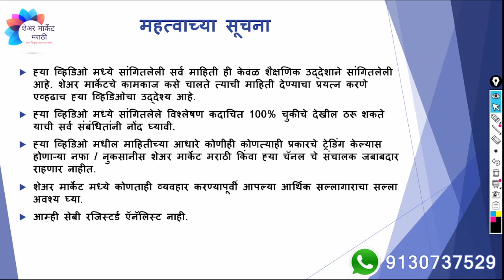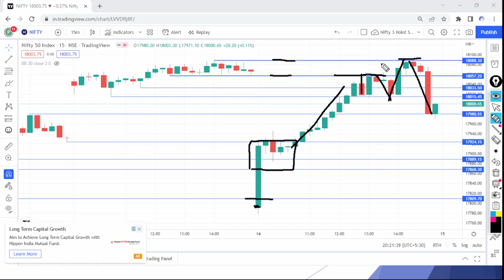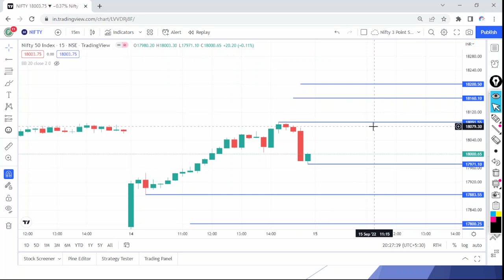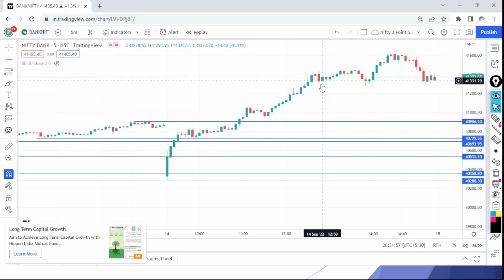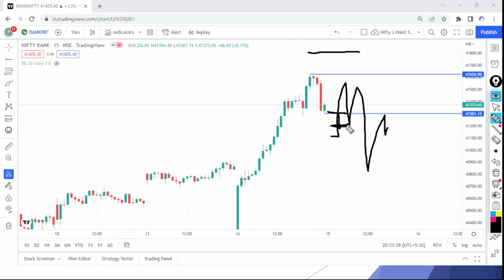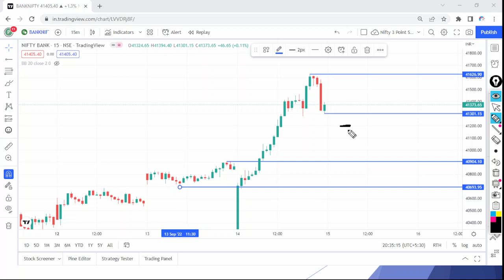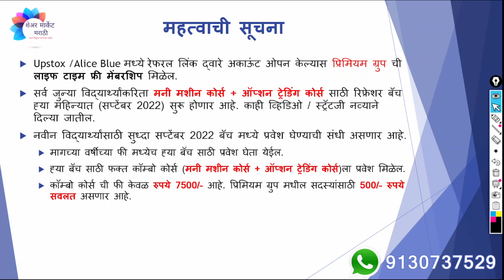Weekly Expiry Special | दि 15 सप्टेंबर, 2022 साठी निफ्टी व बँक निफ्टीचे विश्लेषण | एपिसोड # 064